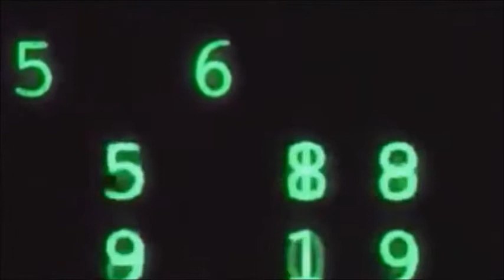the matrix (ninjago & sonic style) alternate ending